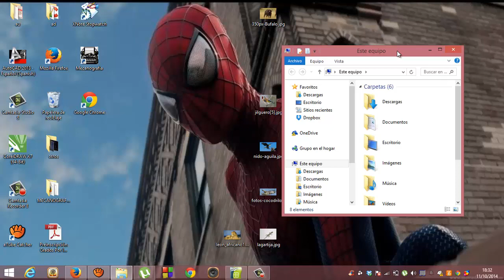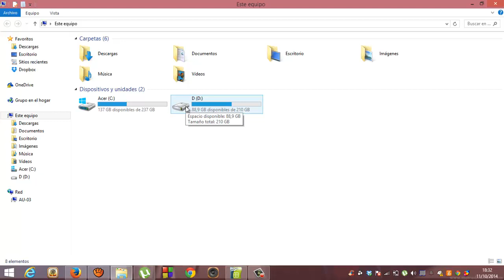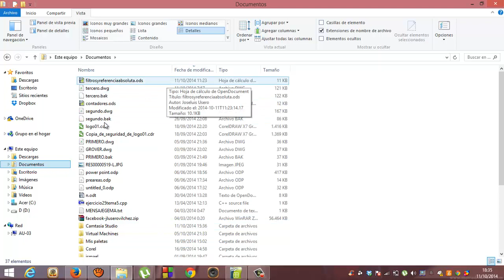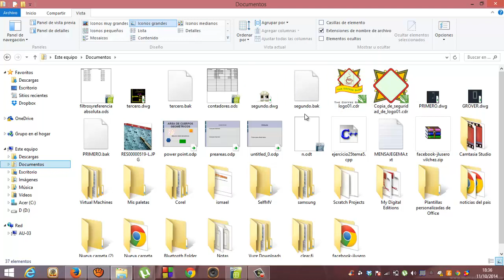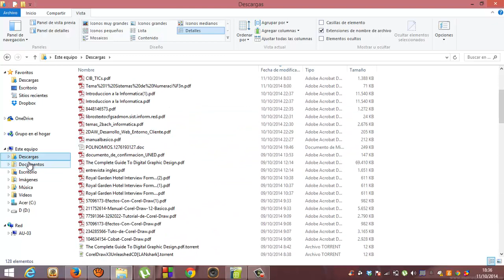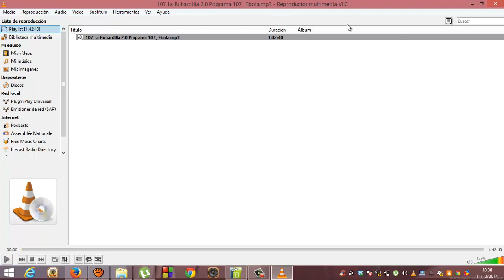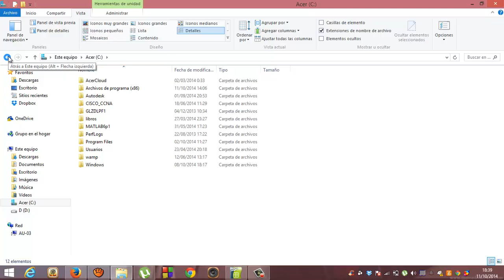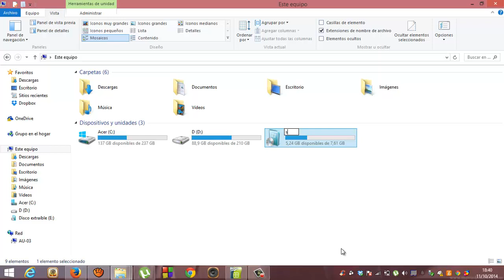Informatica basica 01 Una vuelta por el sistema de archivos Academia Usero Estepona